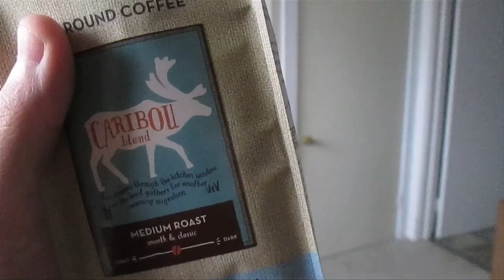Funky Cello (vloggin' 7/23/13)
I try funk cello, and try to entertain without cats.